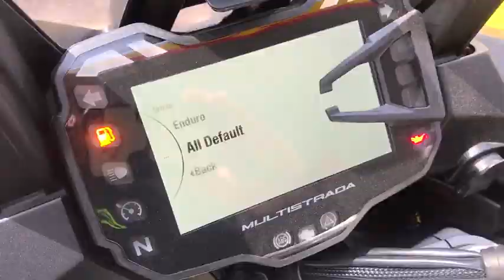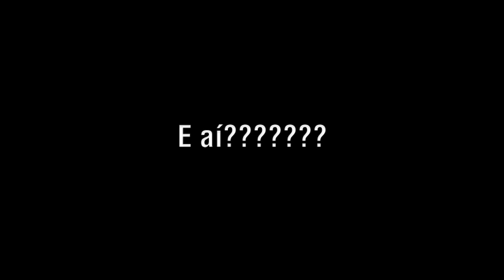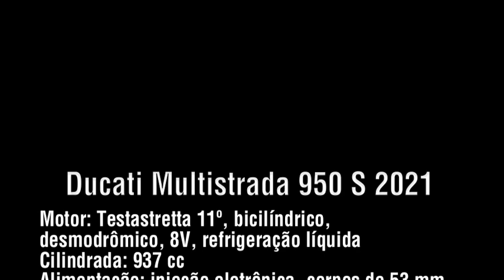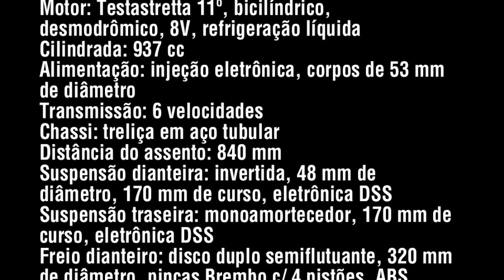DUCATI MULTISTRADA 950S 2021 - TESTE MOTOACTION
Confira neste vídeo, resumo do teste da renovada Ducati Multistrada 950 S que recebeu muita eletrônica entre outros atributos, oferecendo mais conforto e segurança na condução. O teste completo você confere na edição 162 da Motoaction (fevereiro).